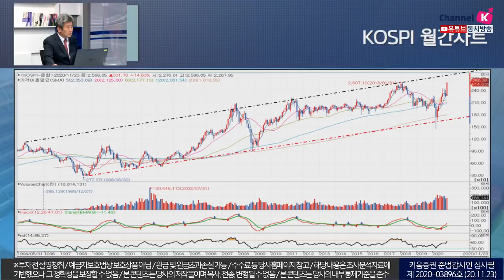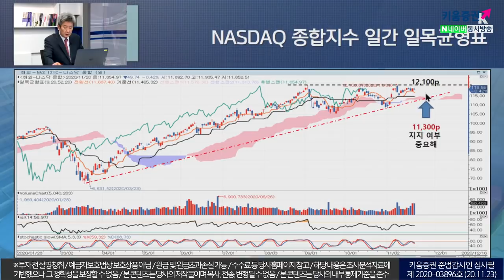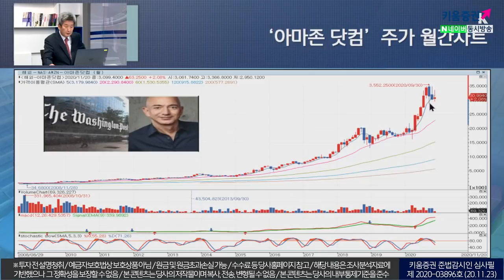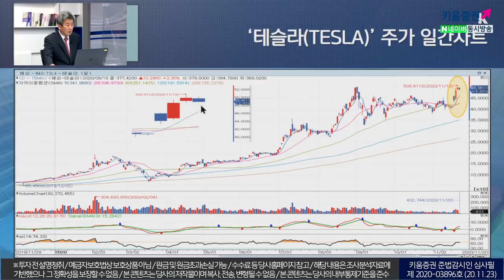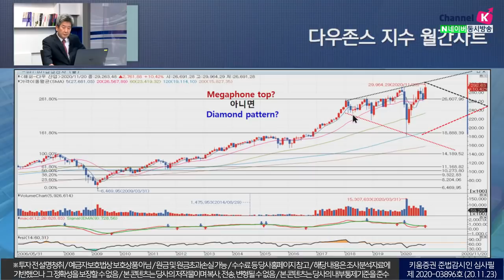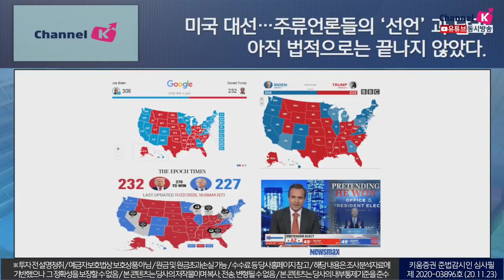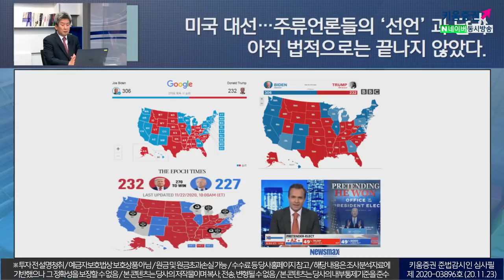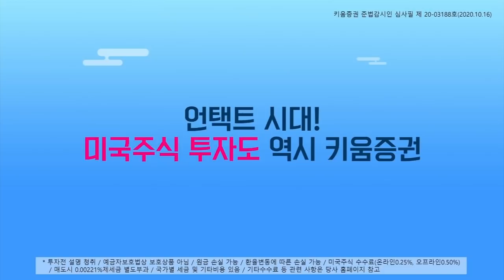'미드'를 보는 듯한 글로벌시장! 건강한 조정을 위한 휴식기일까?(이진우의 시장돋보기.시장분석/20.11.23)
트럼프 대통련과 각을 세워 온 저크버그 부부
미 대선 관련 문제로 상원 청문회에 불려나간 ‘빅 테크’ CEO들
‘코로나 19’로 인한 세상 변화 중 한 가지 ​
미 대선... 주류언론들의 ‘선언’과 달리 아직 법적으로는 끝나지 않았다
​달러 쟁여두는 기업과 개인들. 왜? 사재기로 11월 달러예금 ‘사상최대’로 불어나
「좋아요」와 「구독」  잊지 말고 눌러주세요